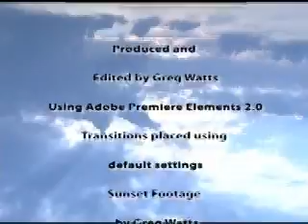Video Transitions: Adobe Premiere Elements 2.0 Compilation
The companion collection to go along with the Video Effects volume. This collections demonstrates all of the available video transitions with the exception of the keying transitions.